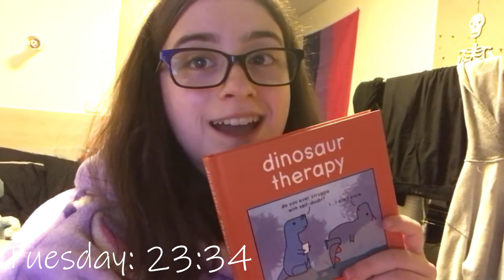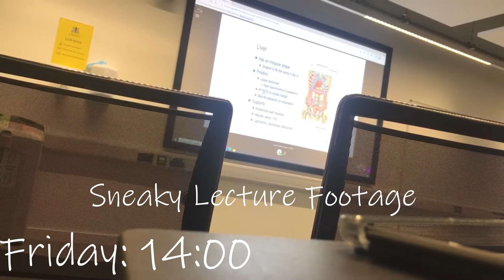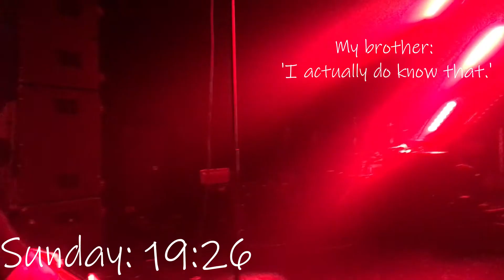The Lincoln Medicine Diaries Part 2: More lectures, Freshers things, and a trip home!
Hello again! Welcome to week 2 of the uni experience, featuring me getting rained on, complaining about being tired, and going home to see a wonderful little band called Salem (among many other things).